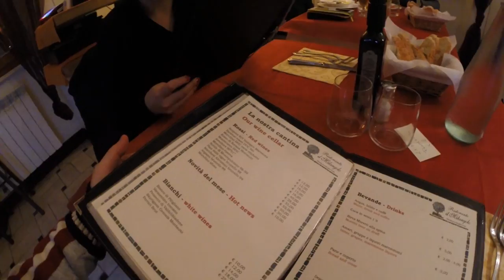STO PER PARTORIRE - VLOG DAY2 P.3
Dopo l'avventura alle terme di Saturnia è ora della cena, ma è tutto pieno!! Se la caveranno i nostri eroi affamati ??

VIDEO GIRATO CON GOPRO HERO  3+

PRECEDENTI DELLA SERIE